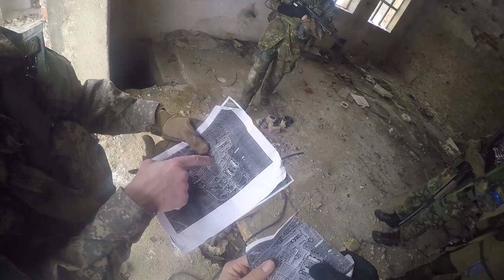SniperVinc - #2 Zimní Válka 29.1.2017 (Bezno)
SniperVinc on Instagram:
Ahoj, já jsem Vinc a tohle je můj YouTube kanál. Vítej!

Kdo že to jsem a co dělám? Jsem především akční týpek, co má rád dobrodružství, muziku, legraci, a zajímavý projekty! Rád točím videa, podnikám epický výpravy do neznáma a bavím ostatní lidi, kteří jsou taky takoví šílenci a nadšenci do akce jako já! ;)

Věřím, že si tady najdeš to své i ty. Mezi mými videi můžeš najít jak vlogy, tak hudební videa, krátké live-action filmy, fan projekty, instruktážní videa, hraní her a mnoho dalšího. ;)